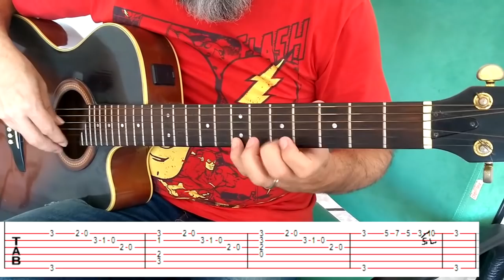O JEITO MAIS FÁCIL DE CRIAR UM SOLO NO VIOLÃO. DICAS DO QUADRADO MAGICO #12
É UMA AULA DE VIOLÃO E GUITARRA CONTENDO DICAS INFALÍVEIS PARA VC CRIAR SOLOS NA HORA!!!

VIDEOS RELACIONADOS
O que é Violão Fingerstyle? - YouTube
FINGERSTYLE PARA INICIANTES (AULA DE VIOLÃO) - YouTube
Daft Punk - Get Lucky - Fingerstyle (aula de violão - tutorial) - YouTube
Qual a música mais difícil no Fingerstyle? - PERGUNTE AO KASAN
AULA de VIOLÃO COMPLETA! FINGERSTYLE! 'Tocando em frente
TÉCNICAS PRIMORDIAIS PARA INICIANTES NO FINGERSTYLE
Aprenda Seu Primeiro Fingerstyle Fácil no Violão Iniciantes - YouTube
Aula de Violão Fingerstyle - Técnica Thumb-Slap Tutorial
Dedilhados para Fingerstyle - Aula Completa GRÁTIS - YouTube
Escalas Fingerstyle - Aula completa Grátis - YouTube

TOPICOS RELACIONADOS:
FINGERSTYLE, VIOLAO FINGERSTYLE, GOSPEL,VIOLAO,GUITAR,TUTORIAL,TAB,
TUTORIAL, AULA, VIOLAO AULA, FACIL, INICIANTE,COMO APRENDER, TALATURAS,
 SIGNIFICADO,CIFRA, EXERCICIOS, TOCAR,APRENDER,CURSOS